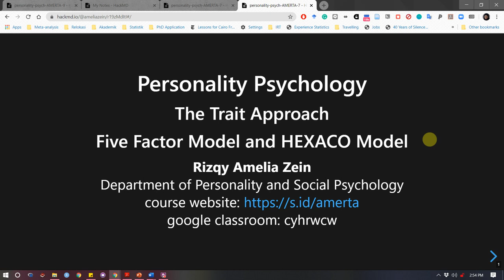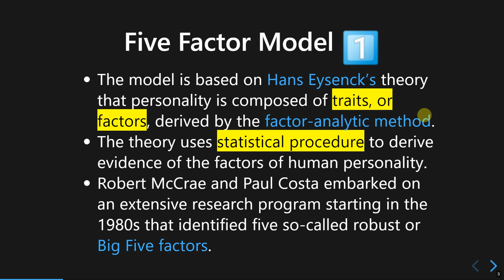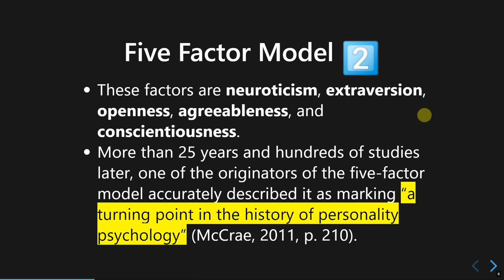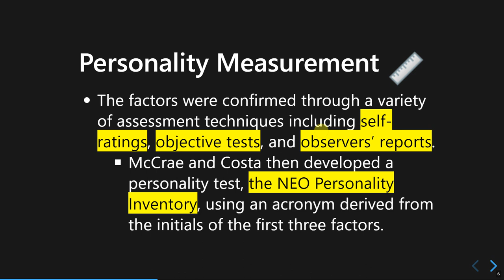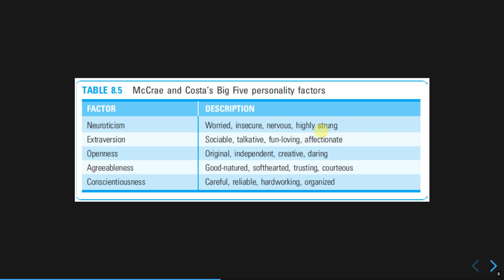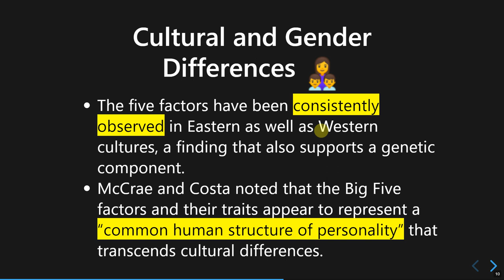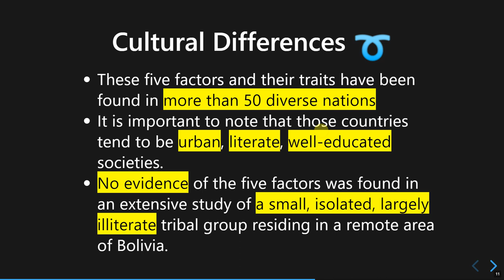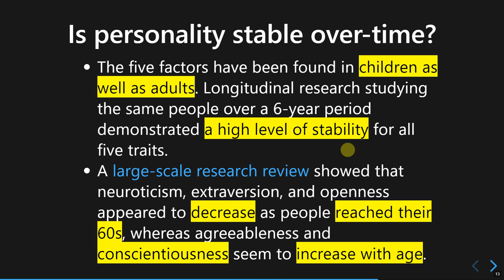The Trait Approach: The Five Factor Model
In this video, I explained the Five-Factor Model of Personality.